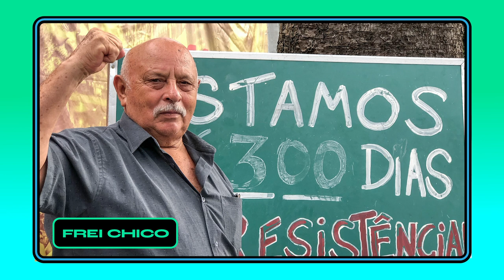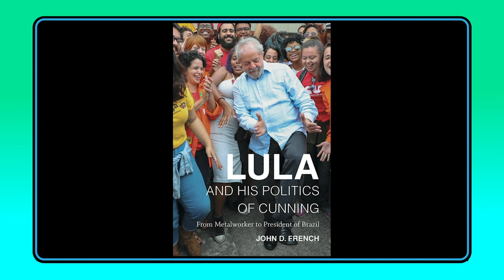Who Exactly is Luiz Inácio Lula da Silva?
In this episode of Brazil Unfiltered, James N. Green explores the political trajectory of former Brazilian president and current leading presidential candidate for the 2022 election, Luiz Inácio Lula da Silva. Several of the main points discussed are: Lula’s role within the São Bernardo Metalworkers’ Union, which established him as one of the most important opposition voices in the late 1970s and 1980s during the military dictatorship. The foundation of the Workers’ Party (PT). Lula’s entry into electoral politics, including his three failed presidential campaigns and his presidency from 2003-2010. The episode also explores the political persecution that was carried out by former-Federal Judge, Sergio Moro, which resulted in Lula’s imprisonment for over 500 days during 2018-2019. And, everything that has happened since Lula’s release from prison, exoneration, and his return to national politics.

If you are able to, please support us and help us to continue to produce regular in-depth analysis of the social, cultural, and political situation in Brazil.

Music from Boss Bass, State of Guanabara.

Brazil Unfiltered is produced by Camarada Productions